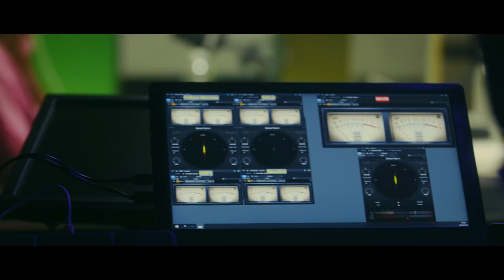【yonige / 牛丸ありさ】橋本絵莉子との音楽談義 / バンドを組んだ経緯 / ソロ活動での苦労と弾き語りへの思いとは【J-WAVE・WOW MUSIC】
【MUSIC FUN! × J-WAVE / 牛丸ありさ(yonige)】

J-WAVEとコラボしたラジオ番組『WOW MUSIC』の様子をMUSIC FUN!でもお届けします。
今回は橋本絵莉子さんをお迎えし、yonige 牛丸ありささんとの音楽談義を繰り広げます。

0:00 音楽活動をはじめてからチャットモンチーを組んだ経緯
4:47 yonigeの結成経緯とチャットモンチーに対する牛丸の思い
7:35 Hi-STANDARDの楽曲で音楽人生に影響を与えた一曲
8:40 チャットモンチー活動時の楽曲制作方法
15:28 牛丸が思うチャットモンチーの魅力
18:41 生み出すのに最も苦労した楽曲
20:16 ソロ活動での苦労と弾き語りへの思い
23:05 波多野裕文やASIAN KUNG-FU GENERATIONとのコラボの経緯
27:36 楽曲提供する際の二人の意識と「笑おう」の制作秘話
30:50 作詞に対する考え方の変化

■WOW MUSIC / J-WAVE 81.3FM（土曜24:00-25:00）
毎月1人のクリエイターがMCとなり、すごいと思う音楽を紹介する深夜の音楽座談プログラム。2021年8月のマンスリープレゼンターはyonige 牛丸ありささん。

●チャットモンチー「どなる、でんわ、どしゃぶり」

Directer： Masaaki Niiyama[GEEK CREATIVE STUDIO]
Producer ：Jun Wakabayashi[FIREBUG inc.] / Yuya Toma[FIREBUG inc.]